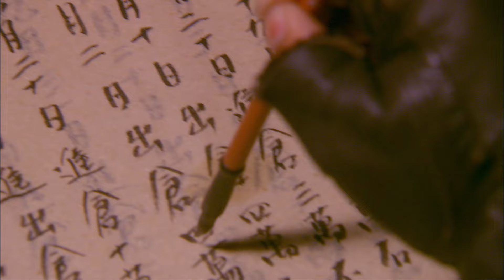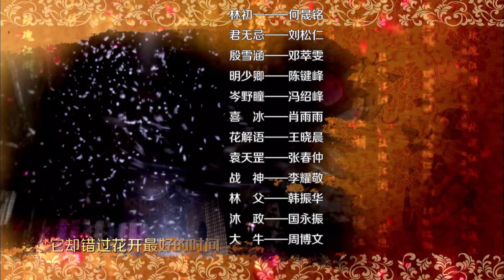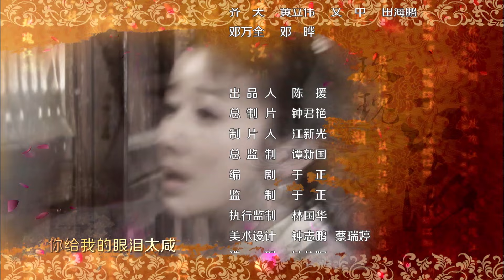MULTISUB【玫瑰江湖 Rose Martial World】25：钟汉良 为爱重出江湖，迫不得已卷入江湖战争 | 剧盒独播剧场